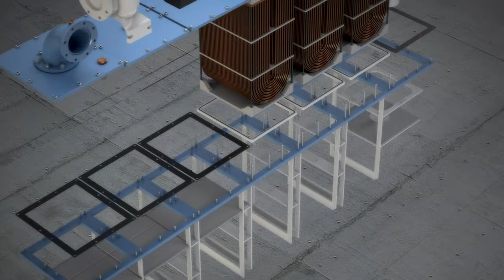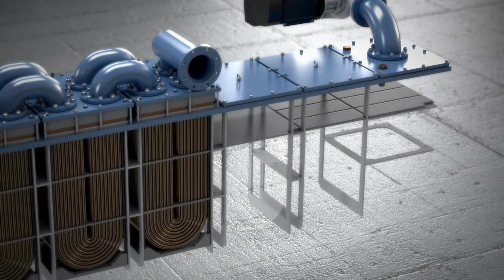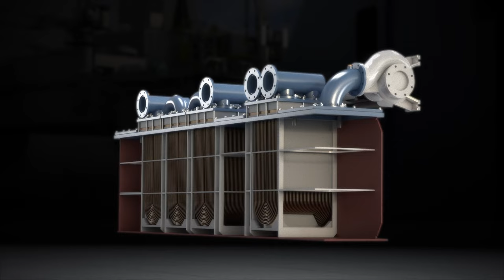Sperre Rack cooler MAST 1080p